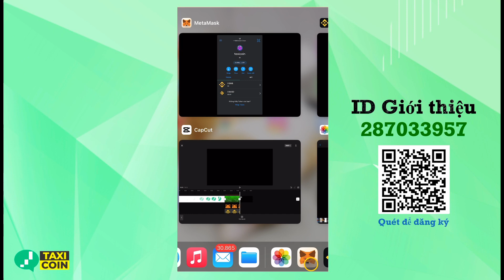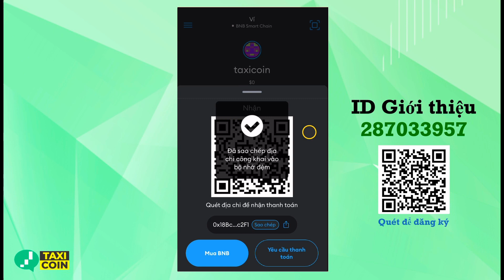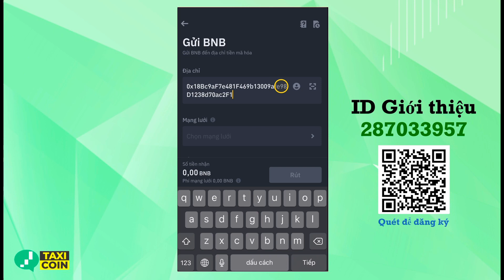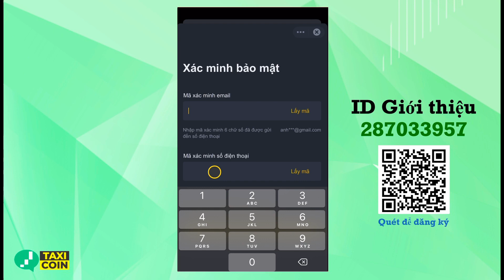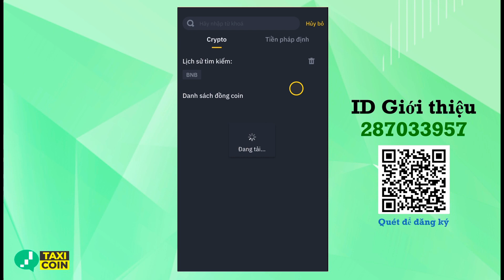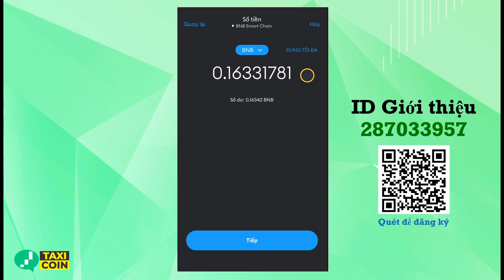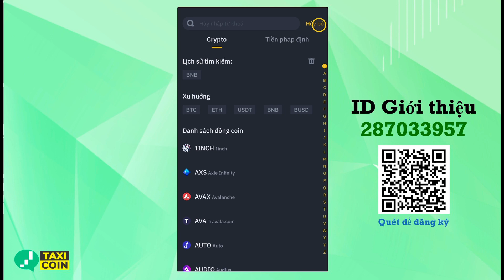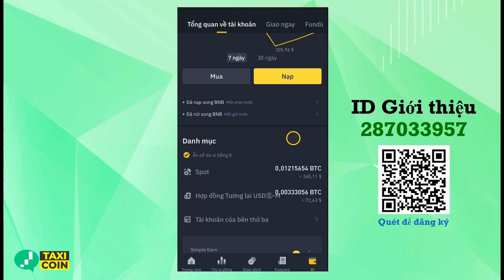#29 Hướng dẫn chuyển coin từ sàn Binance đến ví tiền điện tử|metamask|taxicoin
Ví deo hướng dẫn chuyển coin từ sàn giao dịch Binance đến ví điện tử và từ ví điện tử đến sàn nói chung.
Hướng dẫn chi tiết các chuyển tiền.

Hướng dẫn phương pháp đầu tư VSA - Bí mật của Tổ Lái bị phơi bày
Dậy cách cài Bot báo kèo và mua bán tự động các cặp coin.
''Nổ điểm tức thời - Cả đời hạnh phúc''
© Bản quyền thuộc về Taxi Coin
© Copyright by Taxi Coin ☞ Do not Reup